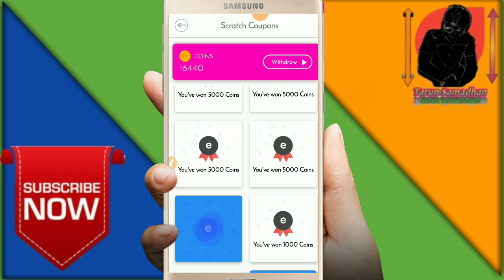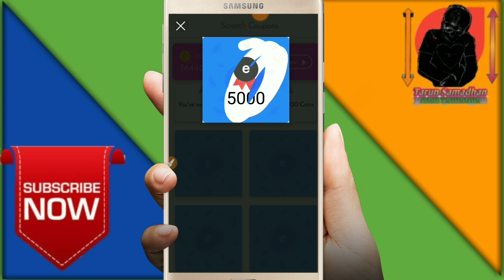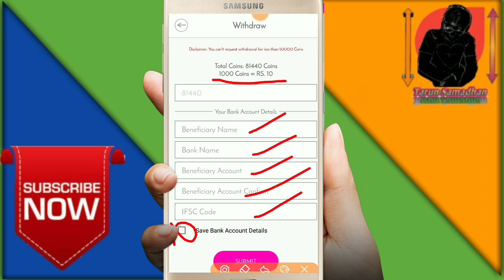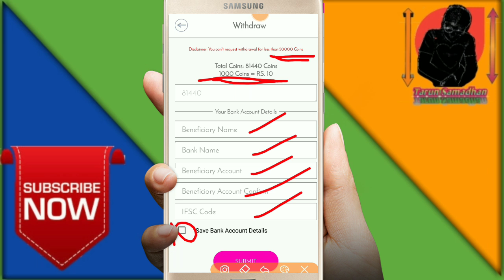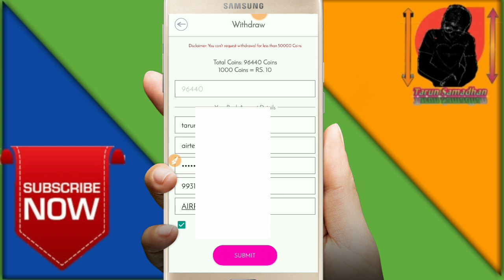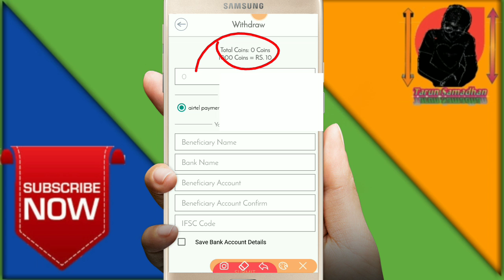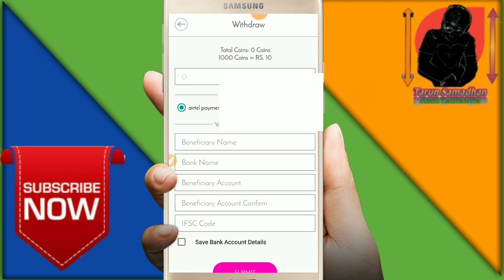Emoally app copy of google pay scratch card | Emoally App payment proof | how to withdraw on bank ac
Hello namskar Dosto is Video me bataya gaya hai ki aap kaise Unlimited Scratch Card pa sakte hai Emoally App me google pay ke tarah. How to withdraw on bank account or upi transfer to bank

Refere code-9658UI

Refer code - 6HE00D

Refer code-LID0R3

100 Rs ka transection kare tarunsamadhan@ybl par aapko milega 100rs

Is par- tarun.singh0353@okhdfcbank par
1 Rs kare aur 51 rs Cashback

We 💕 our users.
In this Valentine’s week, 💝 Our Lover boys fixed some broken ♥s features in the app.
Enjoy this update.
Emoally - Meetup With Professionals
Platform to share your thoughts & skills on meetup & earn money with it

It’s a platform to share your thoughts and create a responsible society who understand the perks of being a human, where two professionals have a meetup in the real world.

Now meet your professional associate's and have a wonderful time together enjoying in the real world leaving your busy life behind and learn the essence of being with someone when you need them the most, or maybe even sit down and talk, share your experiences with someone who wants to listen and may become someone you can relate to. So what’s the holdup, look for your professional associate and enjoy the meetup.

Now create your own wall, share thoughts & achievements. Let other users of Emoally know more about you and your expertise. Discuss on topics of interest ... raise your comments and earn Emoally coins when you engage with other app users.

Why Emoally?

As per belief in a world, where approximately 5% of the people look above average, nearly 95% of the remaining crowd is still struggling to get an associate in real life. Hence, Emoally is sought to resolve this dilemma in just a few simple steps.

100% Meet: All you need to do is look for your person of choice and pay according to the tariff asked by the desired profile user, to confirm the meetup. That’s it! as an act of responsibility we are not supporting and promoting any physically related activities.

No virtual chat: Here at Emoally, we don’t believe in long distance calls or having a good time chat and not even video calling, We believe in motivating people to go out in the real world and truly, deeply & of course professionally connect with your companion.

No Waiting: Look for your professional companion anytime and anywhere with our instant services and enjoy the feeling of being together and meetup whenever you need.

Look for profiles, check the availability of the users by sending them the request.

Emoally tip: checking the availability of the user is not going to cost you any penny, So, you should send multiple requests to the different users to have a meetup with them in the real world.

On the other hand, the user can accept, modify and reject your request.

Any user (receiver) or (sender) can modify the request. Once the meetup request is accepted then further it cannot be modified by any of the users.

The (sender) has to pay as per the (receiver) profile and scheduled hours.

Once the payment is done from the (sender) side, Emoally will share the communication details (email and phone number) to both the users.

To maintain the authenticity of the user (receiver), (sender) has to give the OTP to (receiver) to start the meetup. Once the (receiver) submits the OTP, emoally will authenticate it and consider it a valid meetup.

Emoally - Bridging sentiments brewing professionalism.